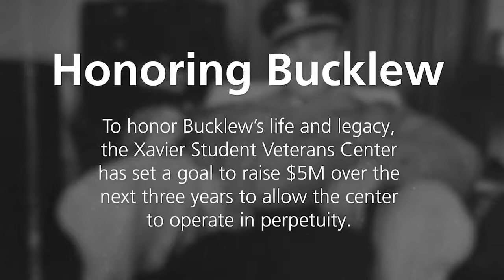Captain Phil H. Bucklew - "Father of U.S. Naval Special Warfare"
A hero and patriot, Captain Bucklew is commonly referred to as the father of the Navy SEALs. He graduated from Xavier University in 1936.